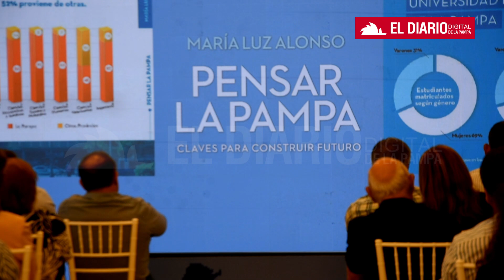Luchy Alonso presentó su libro